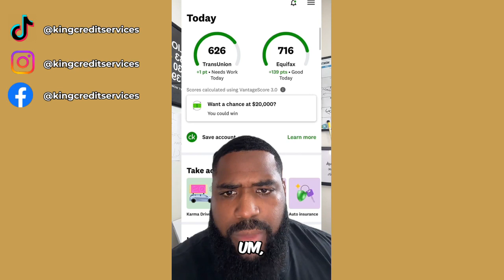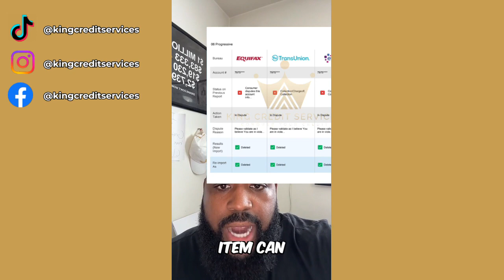how To Fix Your Credit Card💳🛠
King Credit Services is a 5 star rated credit repair company focusing on education and efficiency! We treat all clients with respect and is always transparent about results!

Don’t trust credit repair and would rather do it YOURSELF??

Do you have LESS than 5 accounts? Let’s Fix that!!

TikTok (backup) - Tiktok.com/@kingcreditbackup
Meta - Facebook.com/kingcreditservices